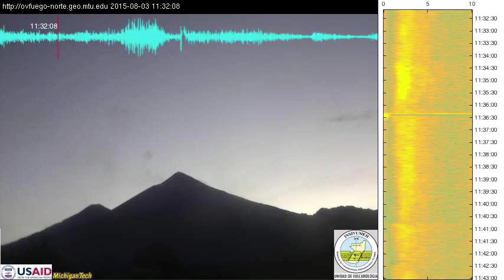2015-08-03 night time-lapse video of Fuego volcano, Guatemala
The cyan-colored line is the seismogram from the vertical component of INSIVUMEH station FG3 located about 6 km southeast of the vent. About 13 minutes of data are shown. The red vertical bar indicates the time in the seismogram that corresponds to the image shown.

Audio is from the seismograms with vertical on the right and north on the left channel. It has been sped up by a factor of 150 to match the speed of the time-lapse and so it is audible.

The colorful image to the right is a spectrogram, showing the frequency content of the vertical seismogram over time. Green indicates little and yellow/orange indicates high amplitude signal at a given frequency and time. Spectrograms are useful for identifying tremor and distinguishing between event types.

The camera is located at INSIVUMEH's Fuego Observatory in Panimache, Chimaltenango, Guatemala about 7 km southwest of the summit of Fuego. The image is updated every minute. Note that all times are UTC (local time plus 6).

Fuego is a stratovolcano in the Central American volcanic arc that erupts crystal-rich lavas of basalt to basaltic-andesite composition. It has been continuously active since 1999. Typical activity includes dozens of small-scale explosive eruptions each day.

Images are acquired from the INSIVUMEH Fuego observatory in Panimache, 7 km southwest of the Fuego summit. The camera is an Axis 1602E. It sends images every 10 seconds when the network is available. In low light conditions, the infrared (IR) filter is not used so that wavelengths out to 1000 nm are captured and transmitted. Hot materials emit long wavelengths, so hot emissions dominate the scene.

Fuego is commonly obscured by clouds in the afternoon and into the evening, but more likely to be clear late at night to mid day. During the rainy season (May-September), clouds are more likely.